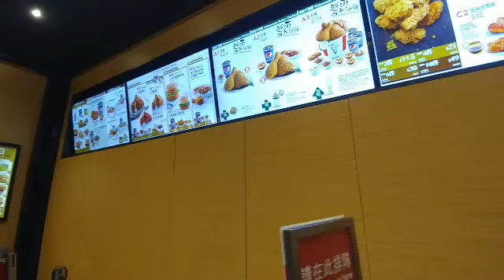Kuliner KFC(menu praktis)